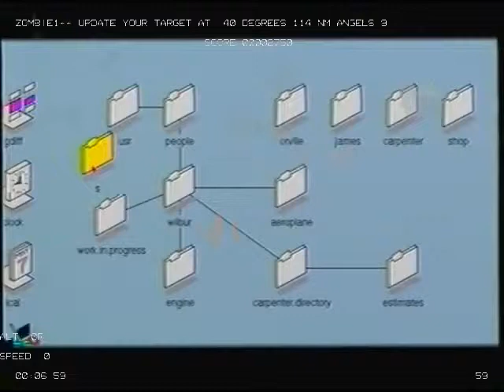it just your 2003 Accounted the had no wish from all into the wall display